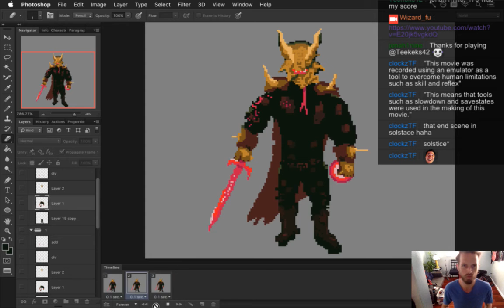Songbringer Drum n Bass